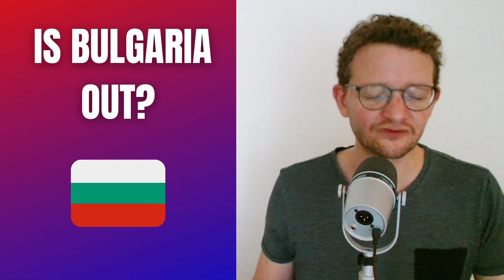EUROVISION 2024 LATEST NEWS - Bulgaria out? Less power for the juries? Käärijä, Loreen CHART UPDATE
These are the Latest News on Eurovision 2024, including news about Bulgaria's withdrawal, more discussions on the power of the juries and autotune being allowed into Eurovision, Luxembourg will stay even after 2024, Chart Updates, San Remo Changes and the Dutch selection process.

00:00 Intro
00:54 5 more countries confirm
03:05 Is Bulgaria withdrawing?
04:15 Luxembourg to stay beyond 2024
05:45 Stig Karlsen on Jury Power, Autotune
09:50 Fame Story for Cyprus
10:35 Dutch Internal Selection
11:44 San Remo Changes
13:20 Bejbah Trademark
13:55 Mimicat – Vais Ter Saudades
14:55 ESC Tom
15:50 CHART UPDATE